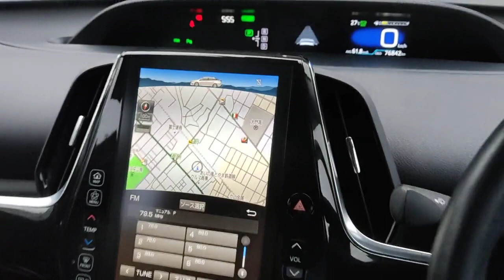2017 Toyota Prius PHV(1)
Japan Auto Auction 2022
2017 Toyota Prius PHV